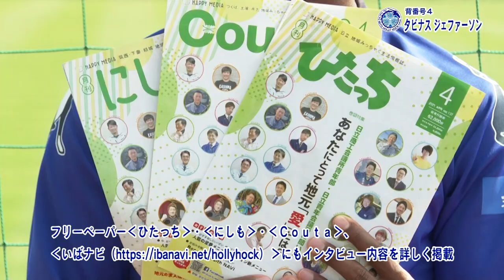蒼き戦士たち#209タビナスジェファーソン前編）